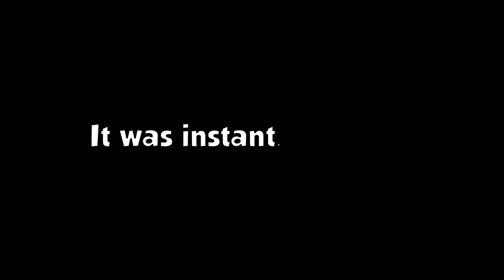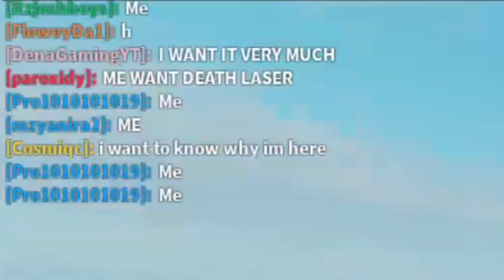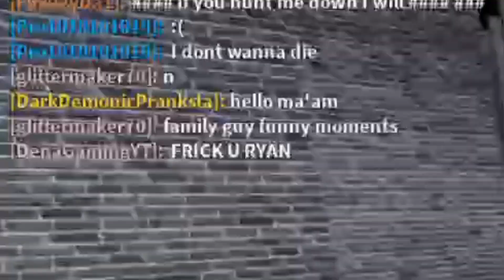My Epic Roblox Slaughterhouse Game! (Maze, Obby, Puzzle for Robux!)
You will be seeing more of these viewer contests, including on my twitch streams below.
Thanks for checking out my video! Sub for more content!

Check out our discord to suggest videos, play with us, share your own work, or just chat and vibe to some music!

Nintendo
etc.
(Music Rotates, not all may be used.)